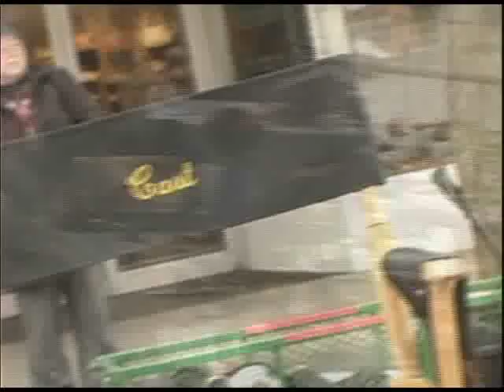Chilliwack Film Commission - Eureka Promo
The Chilliwack Film Commission, a division of Chilliwack Economic Partners Corporation (the economic development arm of the City of Chilliwack ), was formed in 1999 in response to a growing interest from producers to film in Chilliwack's diverse landscapes. The Commission's mandate is to attract film professionals from all over the world, to facilitate their needs and to provide top rate locations. The Commission has set in motion a number of initiatives (including this Web site) to make it easy for producers and site locators to select Chilliwack.